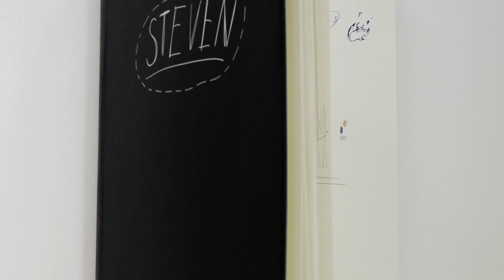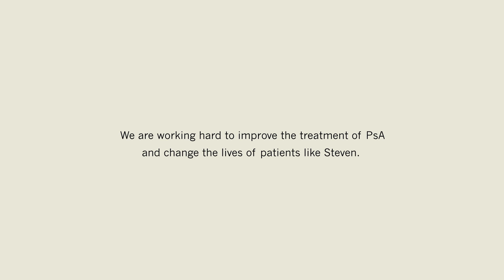Living with psoriatic arthritis: a patient perspective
Steven is a patient living with psoriatic arthritis. Hear how the disease affects his life and ambitions for the future.